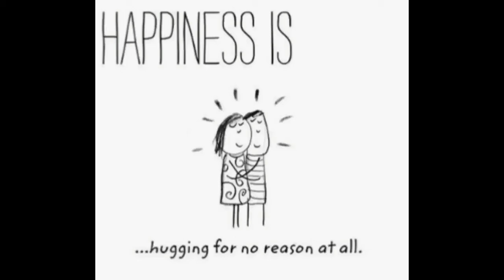Best Raksha Bandhan Whatsapp Status Song - "Meri jeet teri jeet meri haar teri haar"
Raksha Bandhan Whatsapp Status with song "Meri jeet teri jeet meri haar teri haar aisa apna pyar"
Rakhi special video 2018.
Rakhi status video song
Best raksha bandhan song
Best raksha bandhan status video
Raksha bandhan video 2018
Raksha bandhan hindi video
Raksha bandhan video for kids
No copyrightht infringement intended for music video.

whatsapp video
whatsapp status
status video
status song
whatsapp video,
whatsapp status,
whatsapp love status video,
love status,
sad status,
whatsapp dp
love status,
sad status,
romantic status,
old status,
new status,
love songs,
sad songs,
romance song,
romantic song,
whatsapp songs,
whatsapp love songs,
whatsaap comedy,
whatsapp romantic,
whatsapp emoji,
whatsapp status,
whatsapp video,
whatsapp song,
whatsapp latest status video,
whatsapp song,
whatsup,
whatsapp dp,
love status,
sad status,
old status,
emotional status,
whatsapp status,
some clips,
videos for whatsapp,Hindi song WhatsApp Status video 2019
Girlfriend Boyfriend Chatting,
Whatsapp Msgs,